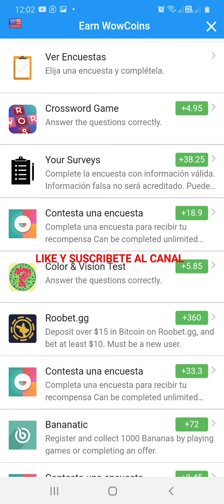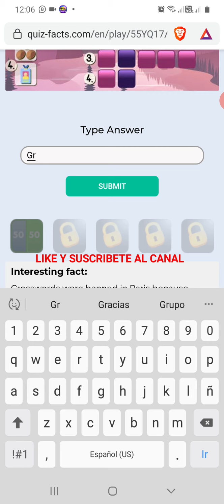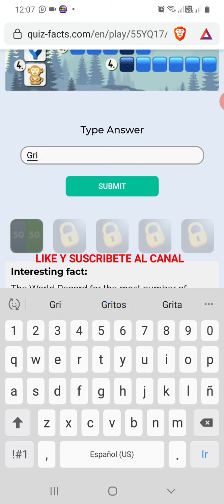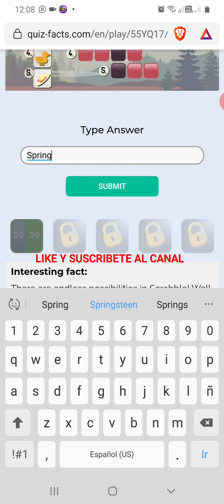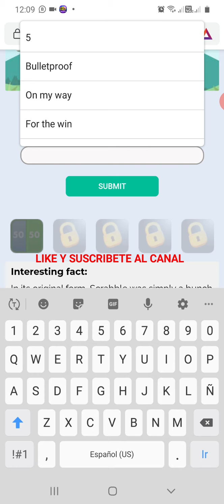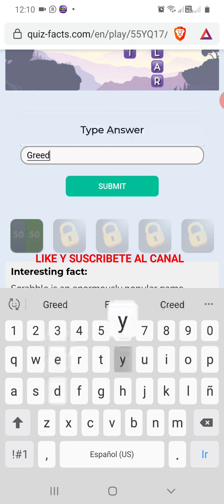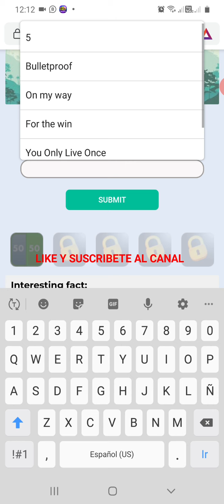CROSSWORD GAME QUIZ